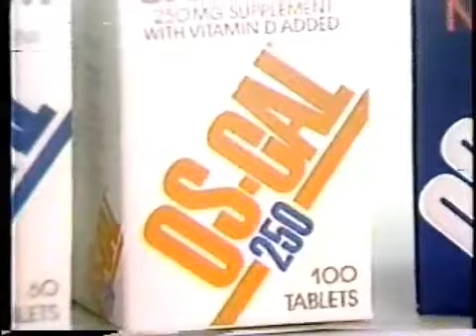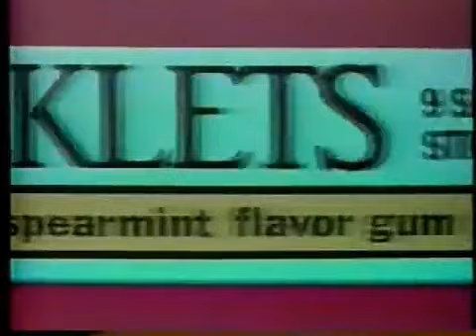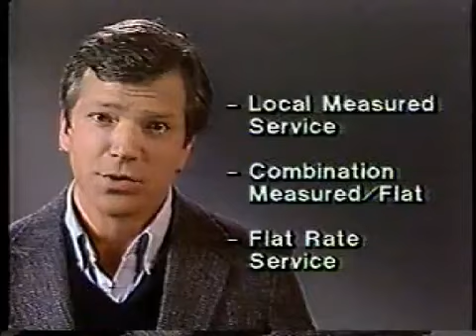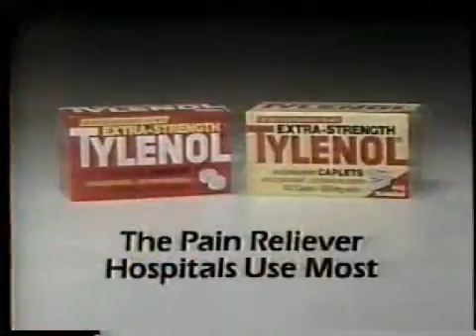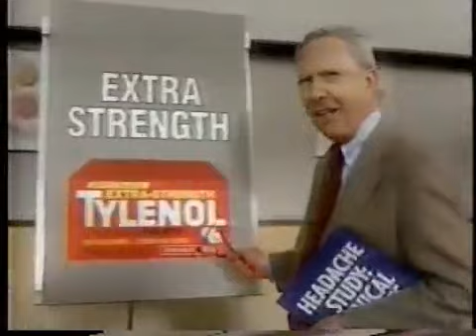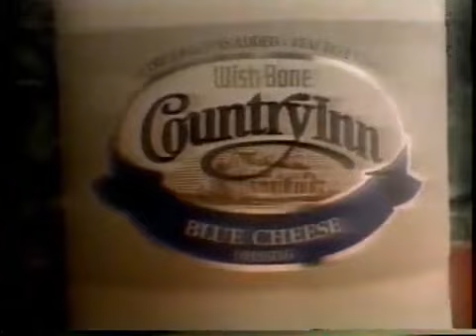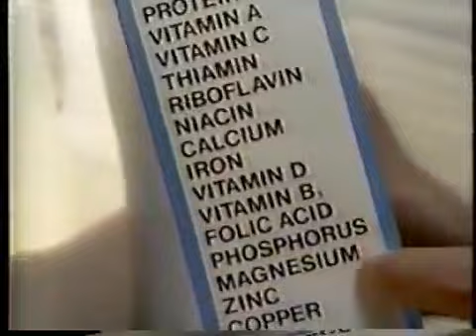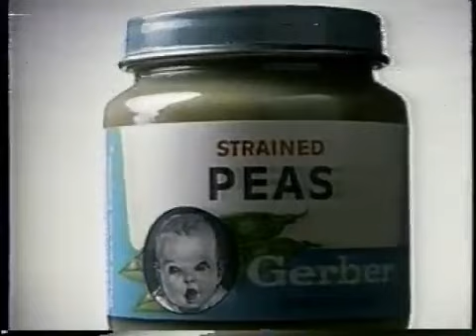ABC Commercials - June 22, 1986 (WMTW)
Commercials during before Liberty Weekend. Reupload from gamelover1949